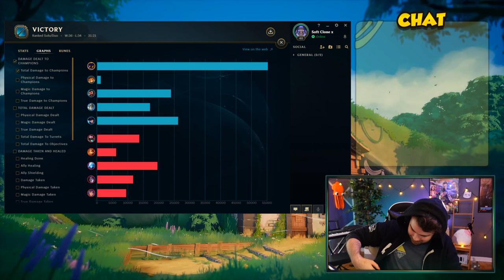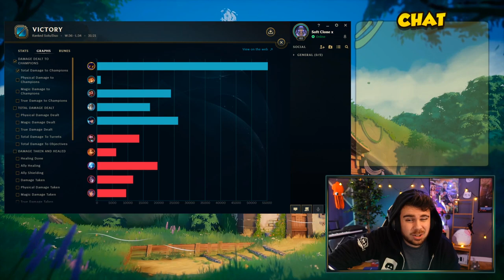Ils int & afk tranquilles devant un membre de Riot Games ??